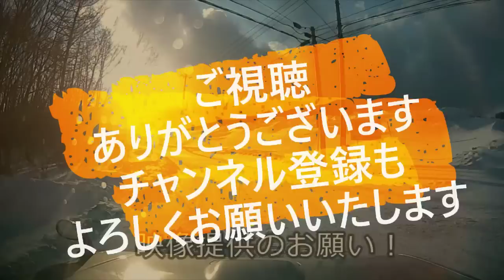迷惑運転者たち No.1471 ホーン鳴らしたら 怒鳴る 原付老人！・・ホーンで交通トラブル！・・【トレーラー】【車載カメラ】